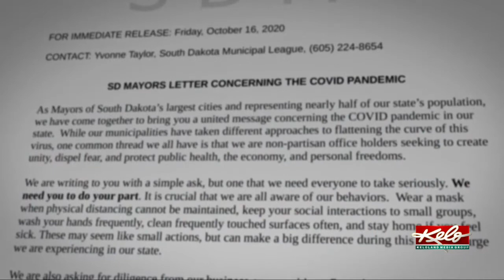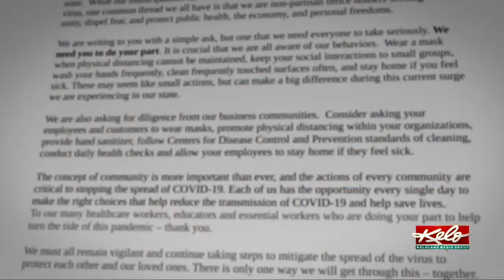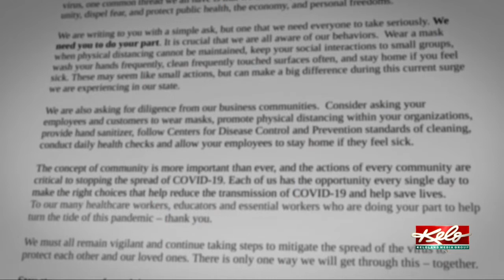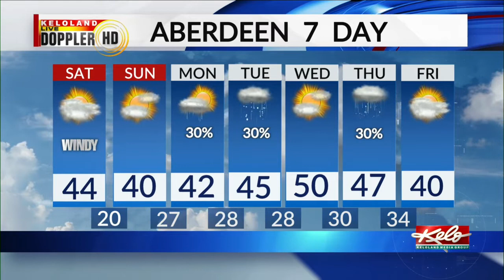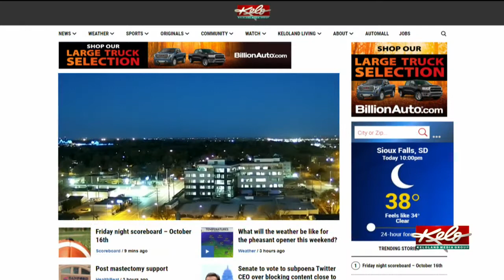KELOLAND On The Go Saturday, October 17